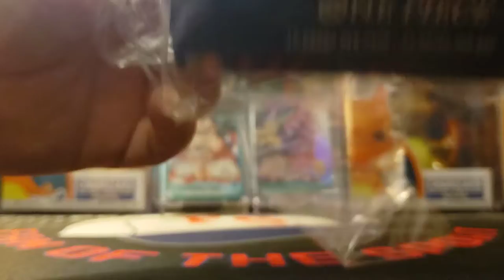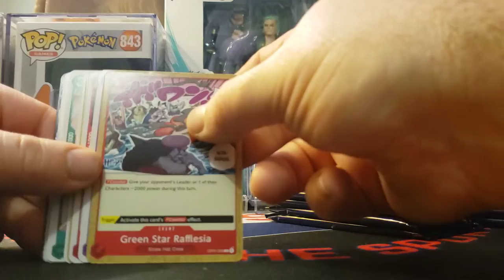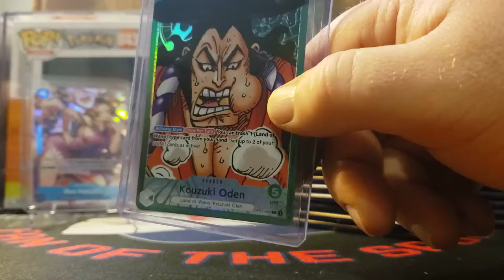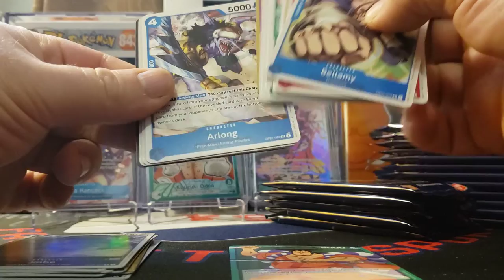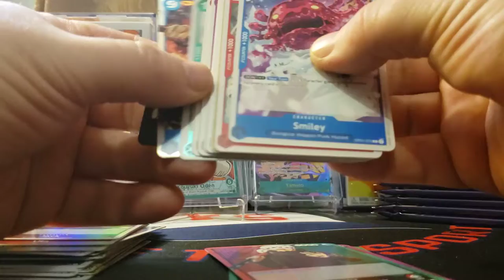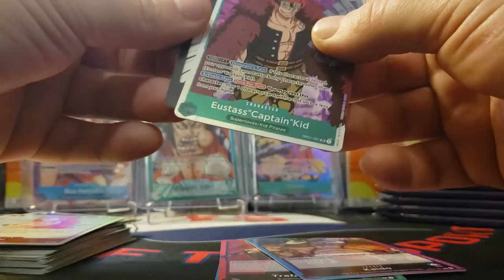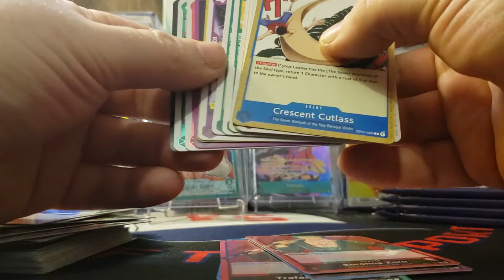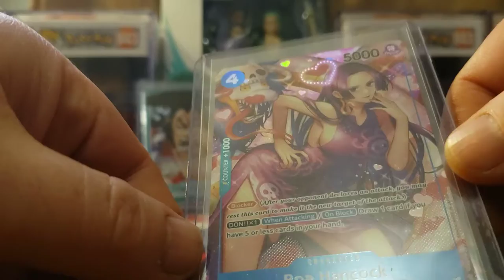One Piece Romance Dawn TCG Booster Box #2